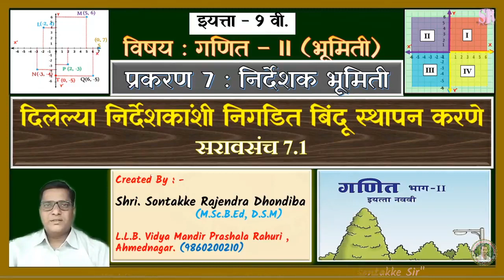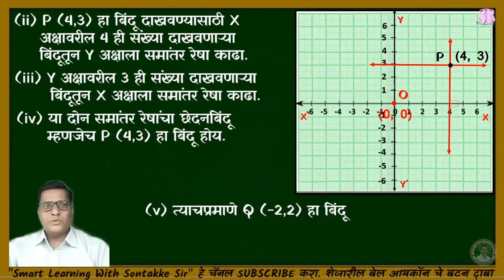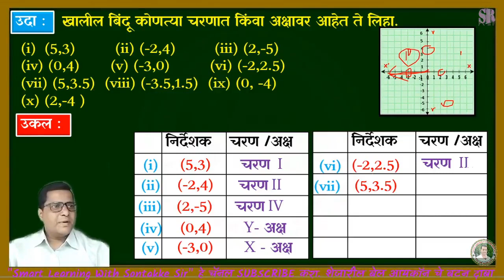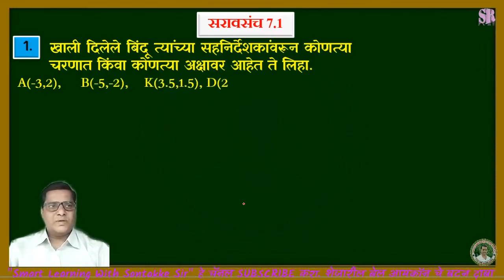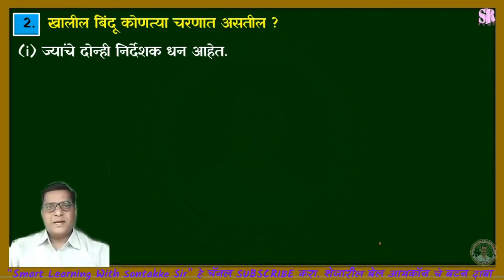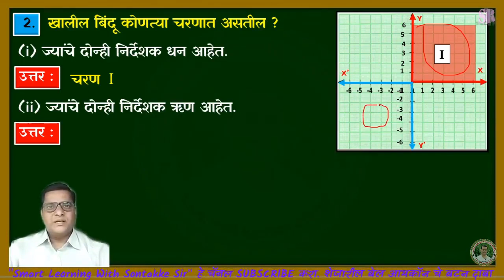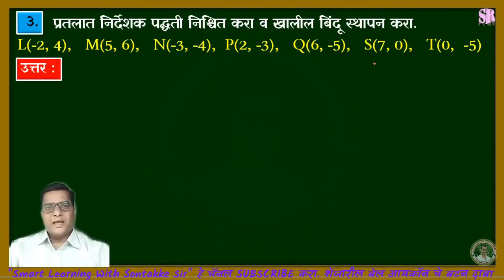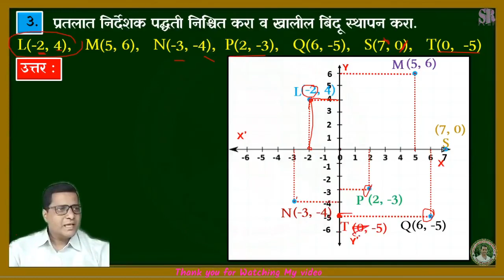निर्देशकांशी निगडित बिंदू स्थापन करणे | सरावसंच 7.1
विद्यार्थी मित्रांनो या व्हिडिओमध्ये आपण,  9th-Class | Maths- II | Geometry |  प्रकरण -7 | निर्देशक भूमिती | Co-ordinate Geometry| | दिलेल्या निर्देशकांशी निगडित बिंदू स्थापन करणे | सरावसंच 7.1 | हे घटक अभ्यासणार आहोत.
भूमितीय संकल्पना समजण्यासाठी पूर्ण व्हिडिओमध्ये ॲनिमेशन चा वापर केलेला आहे. यामुळे विद्यार्थ्यांना भूमितीय संकल्पना सहज समजतील.

Timecodes:

00:00 – प्रस्तावना.
00:32 –  दिलेल्या निर्देशकांशी निगडित बिंदू स्थापन करणे
04:03 – खालील बिंदू कोणत्या चरणात किंवा अक्षावर आहेत ते लिहा.
              (i) (5, 3)      (ii) (-2, 4)   (iii) (2, -5)  (iv) (0, 4)    (v) (-3, 0)  (vi) (-2, 2.5)
              (vii) (5, 3.5)  (viii) (-3.5, 1.5)  (ix) (0, -4) (x) (2,-4 )
09:02 – खाली दिलेले बिंदू त्यांच्या सहनिर्देशकांवरून कोणत्या चरणात किंवा कोणत्या अक्षावर आहेत ते लिहा.
                A(-3, 2),     B(-5, -2),    K(3.5, 1.5),   D(2, 10),    E(37, 35),     F(15, -18),   H(0, -5),    M(12, 0),
                N(0, 9),     P(0, 2.5),      Q(-7, -3).
14:04 – खालील बिंदू कोणत्या चरणात असतील ?
17:25 - प्रतलात निर्देशक पद्धती निश्चित करा व खालील बिंदू स्थापन करा.
               L(-2, 4),   M(5, 6),   N(-3, -4),  P(2, -3),   Q(6, -5),   S(7, 0),   T(0,  -5)